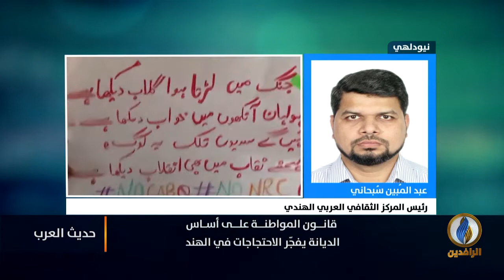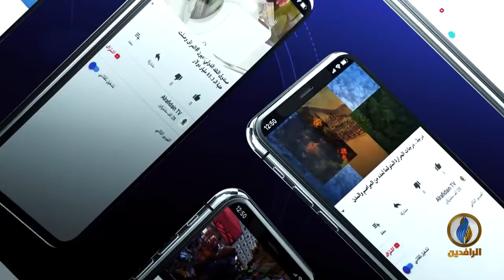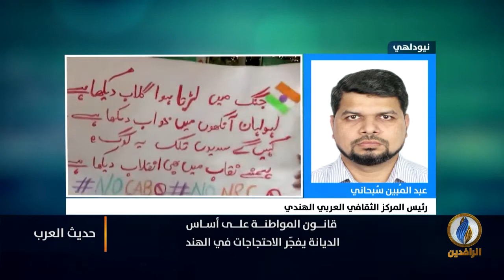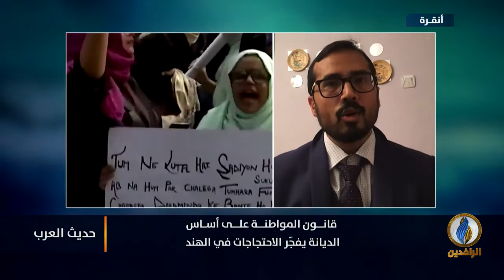حديث_العرب | قانون المواطنة على أساس الديانة يفجر الاحتجاجات في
ضيوف الحلقة:
د. عمر أنيس - خبير في شؤون جنوب آسيا
محمد سرحان - صحفي متخصص في الأقليات المسلمة
عبد المُبين سُبحاني - رئيس المركز الثقافي العربي الهندي

تقديم:
نصير محمد